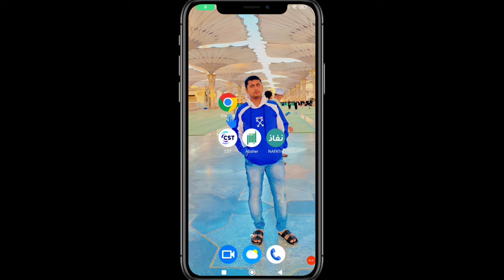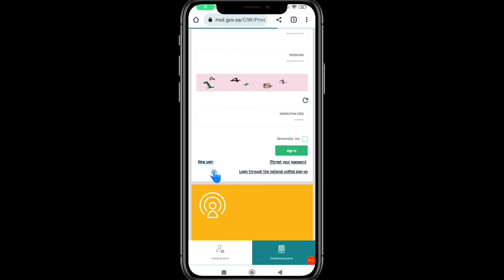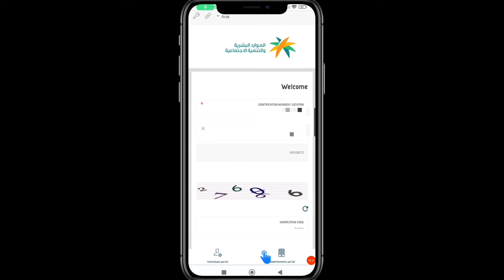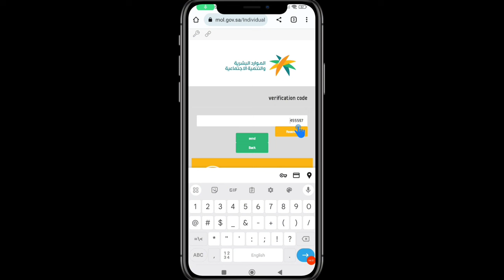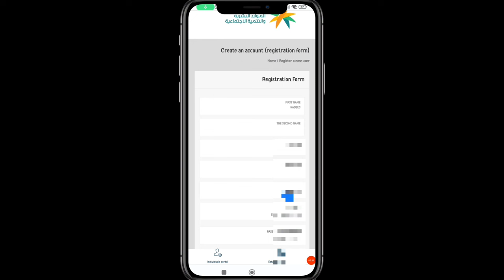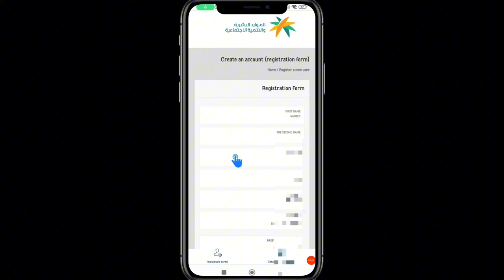Iqama Bana hai ya Nahi kaise Check kare | Iqama Number kaise Nikale